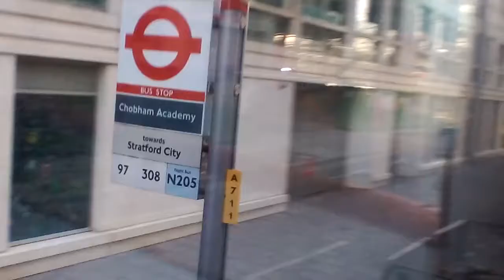Ride on the route 97